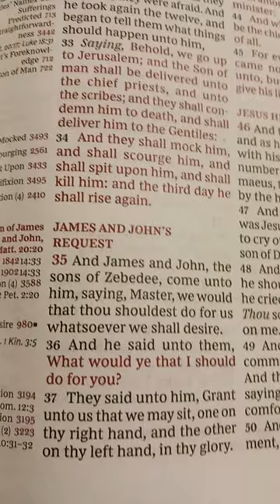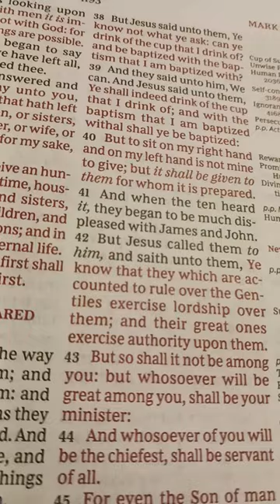James And John's Request Mark 10